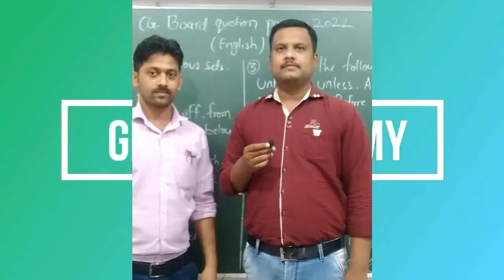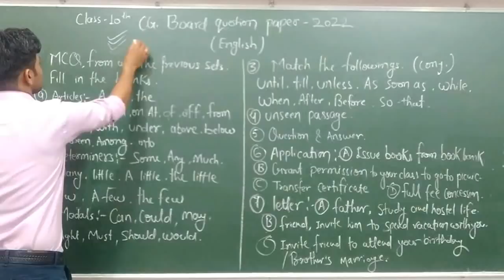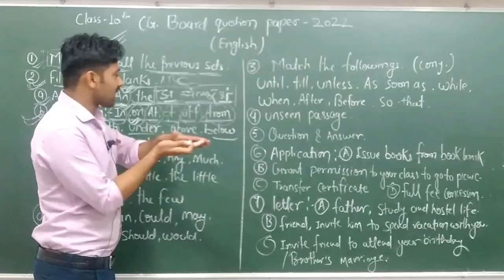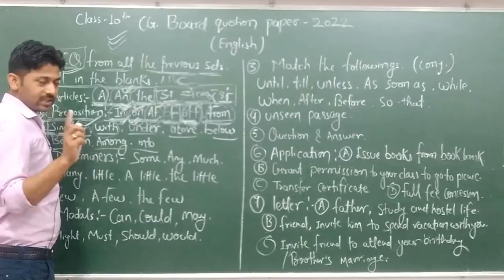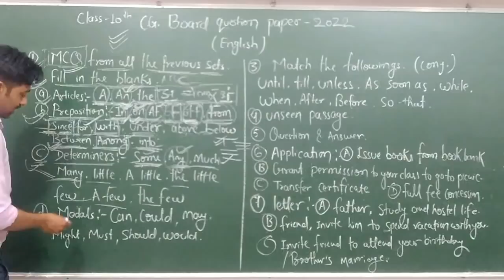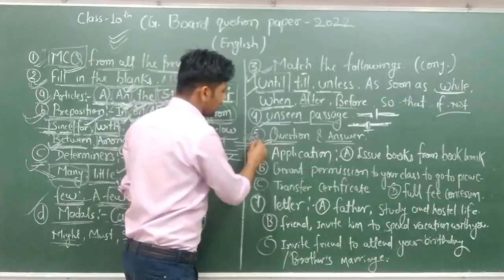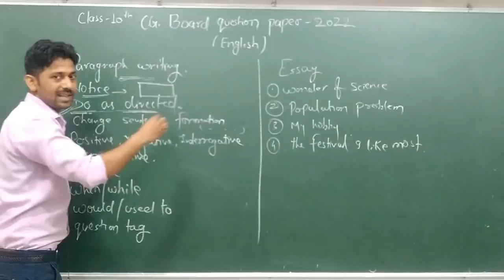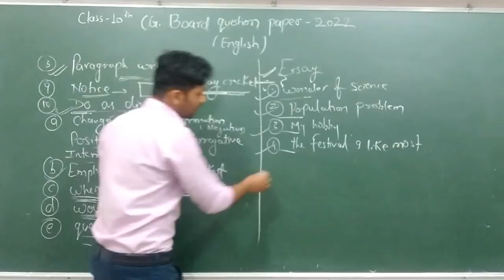CG Board Class 10 ENGLISH Most important Questions | cg board exam 2022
इस video series में मैंने CG Board Class 10 ENGLISH  में कया आएगा इस बार उसके most important questions बताएँ हैं जिसमें most important questions के साथ Modal question paper होंगे, साथ ही पिछले 3 साल के previous year question paper के solution भी होंगे जो की बोर्ड exam के लिए बोहोत ज़रूरी है

Solved queries:-
class 10 ENGLISH vvi question
class 10 cg board ENGLISH chapterwise important Questions
class 10 ENGLISH important questions
class 10 ENGLISH board important questions